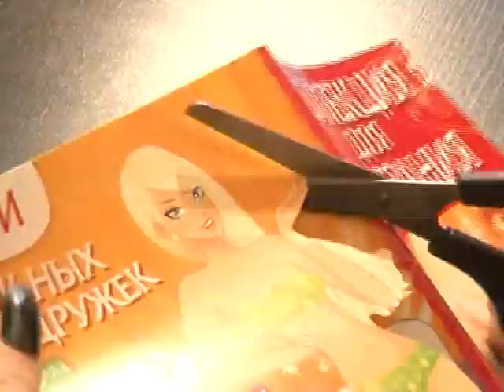7 пятниц. Превращаем простое платье в эпатажный наряд